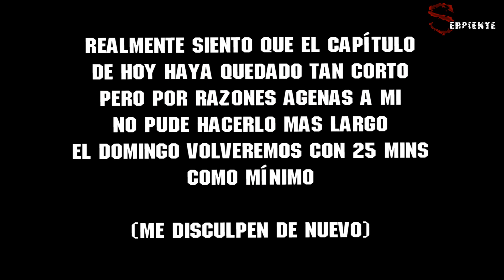DayZ Lingor | Tropic Snake - Supervivencia Pt.5 La caza del impaciente.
Gofres al borde de la muerte en la descripción

Quinto episodio de la mod para Arma 2, DayZ en el mapa de Lingor donde esta vez las andanzas serán turbias de cojones XD. Lo que pasa por ser impaciente

El gofre es una mentira XD